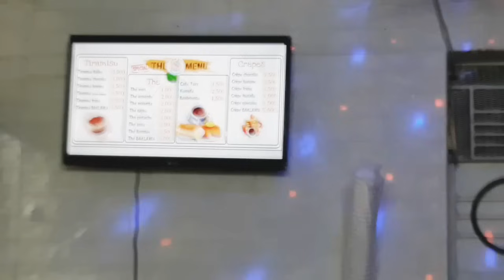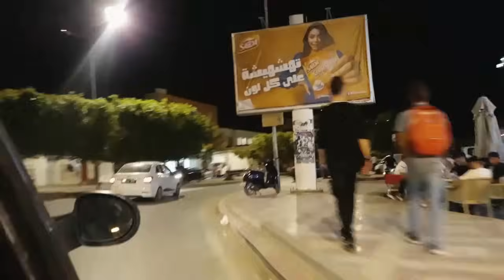وين مشينا اليوم في قفصة فطورنا كسكسي بالمرشان وشاركناكم خرجتنا